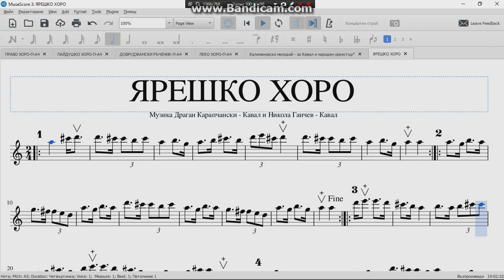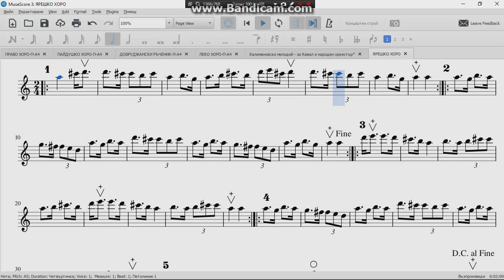Нотен Репетитор - Ярешко Хоро - Музика Драган Карапчански - Кавал и Никола Ганчев - Кавал